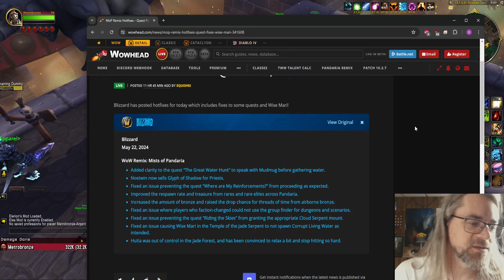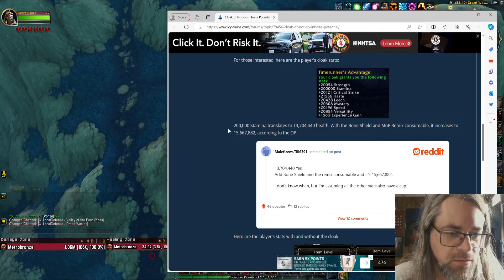Mists of Pandaria Remix - All Achievements 100% - Blood DK Part 8